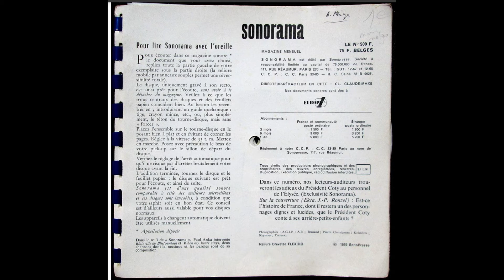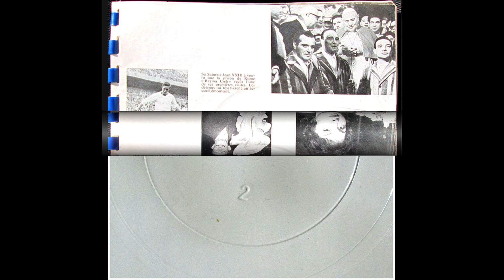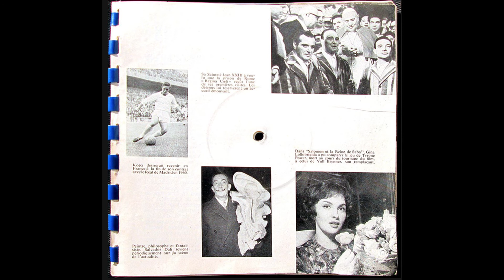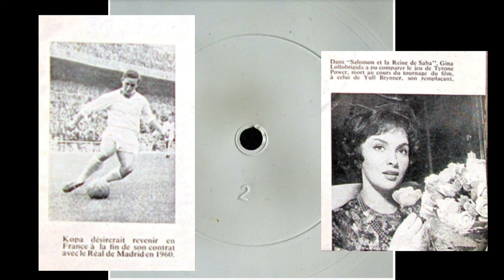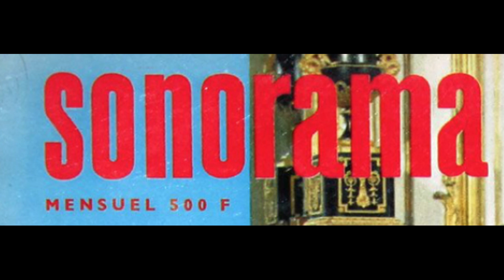BONNE ANNÉE 1959 AVEC SONORAMA N°4